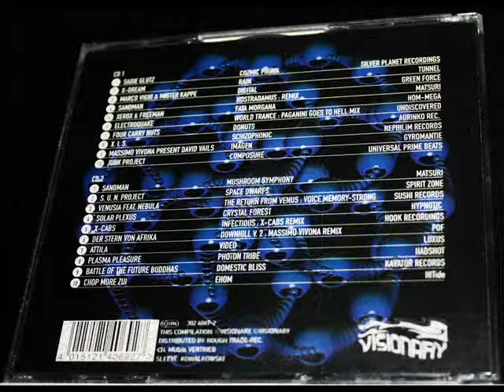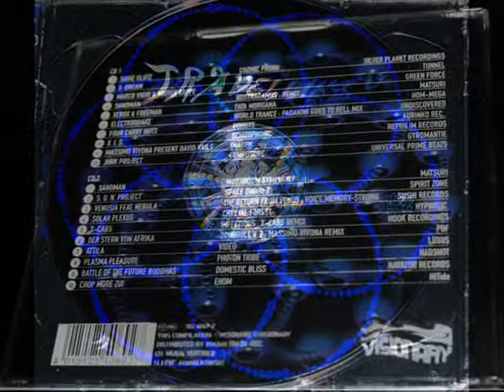Sadie Glutz - Cozmic Phunk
Taken from 2 x CD, Compilation: Travelling V ___ CD1, track 1___

Compilation: Visionary 1998 ___ 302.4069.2 ___ Track: Silver planet records ___